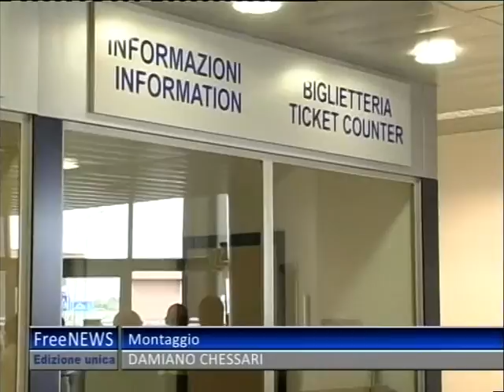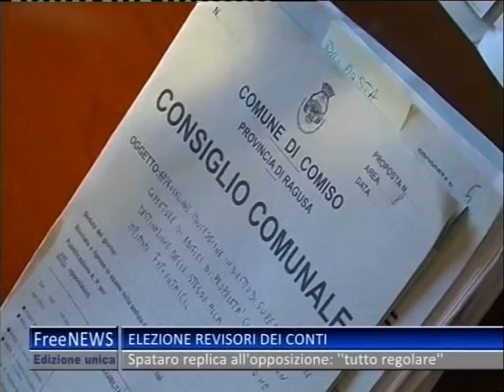TG 24 07 13 UNICO 1P#